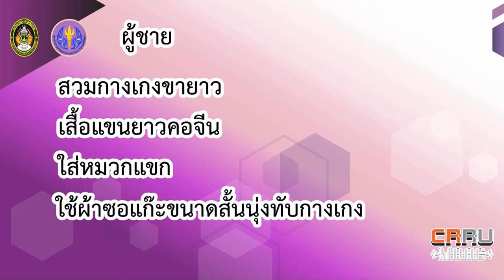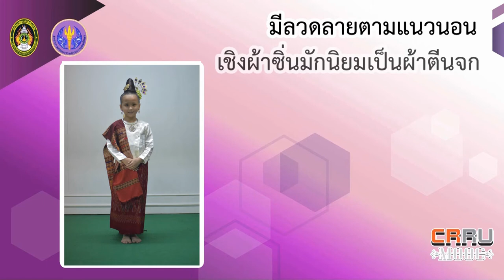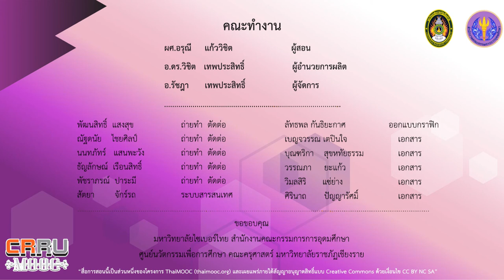การออกแบบชุดการแสดง